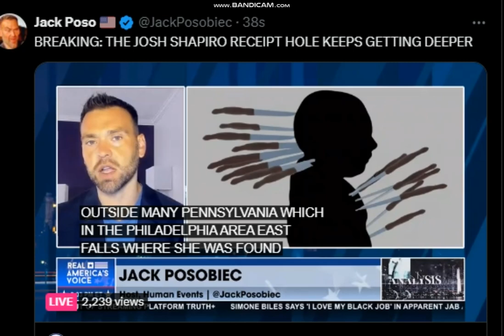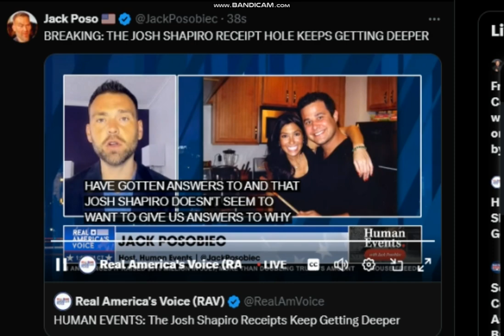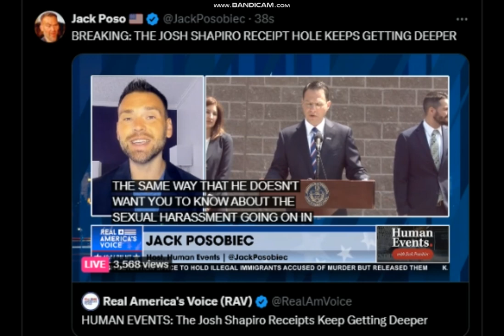BREAKING: THE JOSH SHAPIRO RECEIPT HOLE KEEPS GETTING DEEPER JUSTICEFORELLEN ELLEN GREENBERG